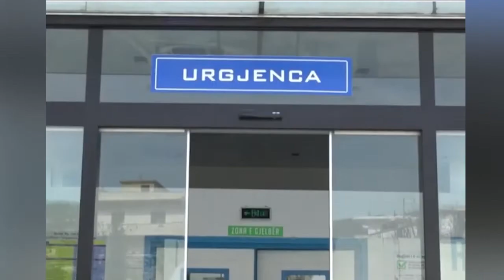Во понеделник се отвора ковид-болница во белградска „Арена“ со 500 кревети